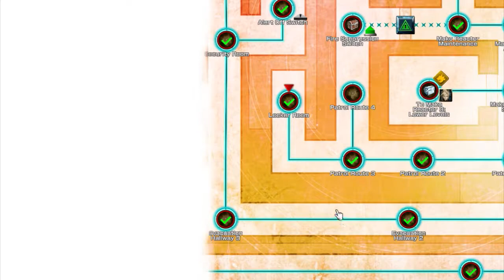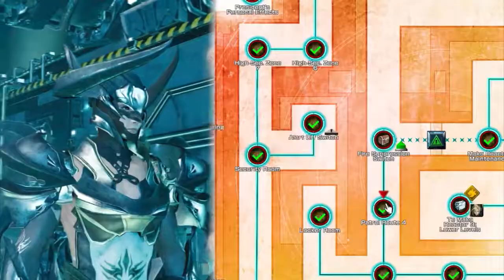Mobius Final Fantasy Steam Gameplay #216 FFVII Eclipse Contact: Mako Reactor 3 Middle levels